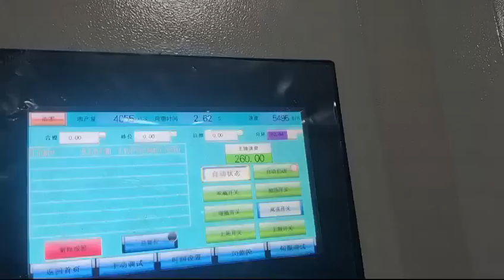full automatic PET bottle blowing machine